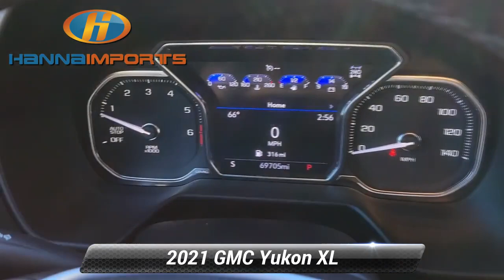Used 2021 GMC Yukon XL SLT, Raleigh, NC 3015464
Hanna Imports

*Carfax Accident Free* Navigation Leather Seats Bluetooth Backup Camera Heated Seats Keyless Access w/ Push Button Start 3rd Row Seating *Multi Point Inspection* Yukon XL SLT 4WD 12-Way Power Seat Adjusters 2 Presets For Power Driver Seat Bose 9-Speaker Stereo Audio System Feature Bright Chrome Bodyside Moldings Bright Front & Rear Door Sill Plates Chrome Door Handles w/Body-Color Strip Hands-Free Power Programmable Rear Liftgate Heated & Ventilated Driver & Front Passenger Seats Heated Driver & Front Passenger Seats Inside Rear-View Auto-Dimming Mirror Preferred Equipment Group 4SA Safety Alert Seat Universal Home Remote.*br*Recent Arrival! Priced below KBB Fair Purchase Price! CARFAX One-Owner. 2021 GMC Yukon XL SLT Onyx Black What makes us different? We specialize in hand selecting our pre-owned inventory and providing an amazing array of vehicles on our lot here in Raleigh NC. We keep about 1000+ cars on the lot at any given time and find that being priced aggressively upfront allows us to save time complete the deal process and keep the best inventory possible. The price you see is our very best price! All of our vehicles are priced below market value. We provide a hassle-free buying experience. Preferred Equipment Group 4SA (12-Way Power Seat Adjusters 2 Presets For Power Driver Seat Bose 9-Speaker Stereo Audio System Feature Bright Chrome Bodyside Moldings Bright Front & Rear Door Sill Plates Chrome Door Handles w/Body-Color Strip Hands-Free Power Programmable Rear Liftgate Heated & Ventilated Driver & Front Passenger Seats Heated Driver & Front Passenger Seats Inside Rear-View Auto-Dimming Mirror Safety Alert Seat and Universal Home Remote) Yukon XL SLT 4WD 3.23 Rear Axle Ratio 3rd row seats: split-bench 4-Wheel Disc Brakes 9 Speakers ABS brakes Air Conditioning Alloy wheels AM/FM radio: SiriusXM with 360L Auto High-beam Headlights Auto-dimming Rear-View mirror Automatic Emergency Braking Automatic temperature control Bodyside moldings Brake assist Bumpers: body-color Compass Delay-off headlights Driver door bin Driver vanity mirror Dual front impact airbags Dual front side impact airbags Electronic Stability Control Emergency communication system Following Distance Indicator Forward Collision Alert Four wheel independent suspension Front anti-roll bar Front Bucket Seats Front Center Armrest Front dual zone A/C Front fog lights Front Pedestrian Braking Front reading lights Fully automatic headlights Garage door transmitter HD Radio Heated door mirrors Heated front seats Illuminated entry IntelliBeam Automatic High Beam On/Off Lane Change Alert w/Side Blind Zone Alert Lane Keep Assist w/Lane Departure Warning Low tire pressure warning Memory seat Occupant sensing airbag Outside temperature display Overhead airbag Overhead console Panic alarm Passenger door bin Passenger vanity mirror Perforated Leather Seating Surfaces Power door mirrors Power driver seat Power Liftgate Power passenger seat Power steering Power windows Premium Smooth Ride Suspension Radio: AM/FM/SiriusXM Rain sensing wipers Rear air conditioning Rear anti-roll bar Rear Cross Traffic Alert Rear reading lights Rear seat center armrest Rear window defroster Rear window wiper Remote keyless entry Roof rack: rails only Security system SiriusXM w/360L Speed control Speed-sensing steering Split folding rear seat Spoiler Steering wheel mounted audio controls Tachometer Telescoping steering wheel Tilt steering wheel Traction control Trip computer Variably intermittent wipers Ventilated front seats Voltmeter and Wheels: 20* x 9* 6-Spoke Polished Aluminum.

[RLVID:2559:198879ca6ebf34fb:0fbb8e1f1e22a152:1]